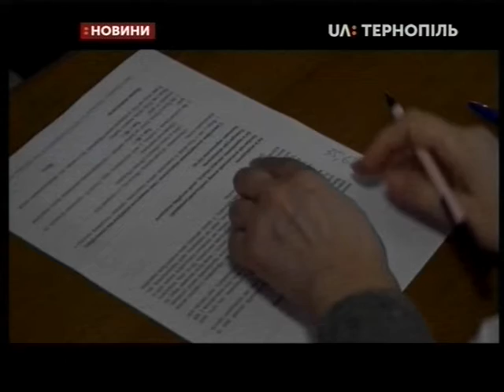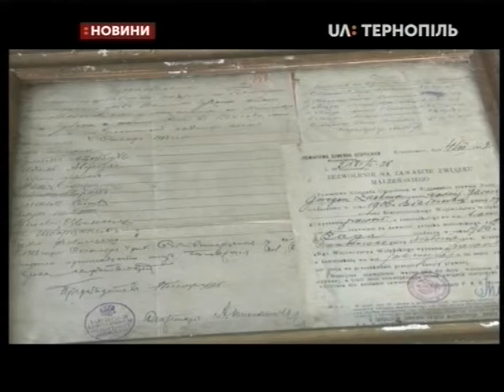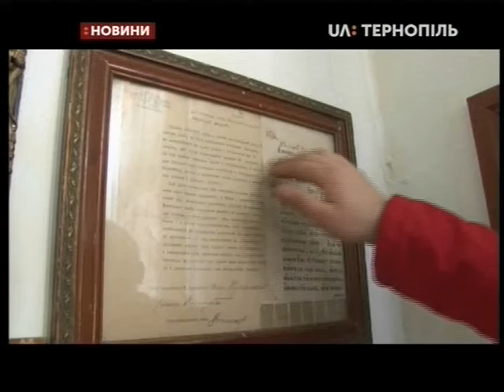13.03.2020. Новини. 13:30